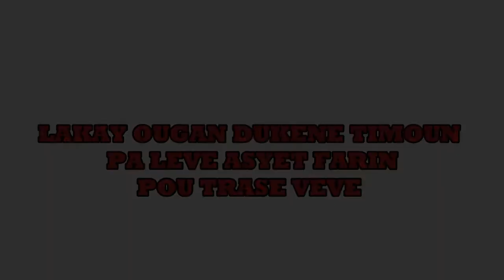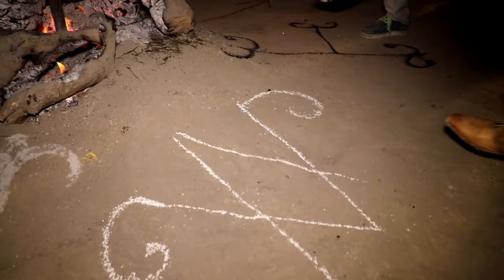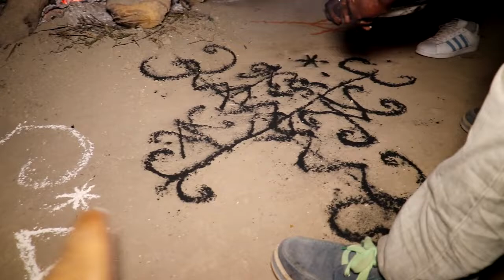LAKAY OUGAN DUKENN TIMOUN PA LEVE ASYET FARIN POU TRASE VEVE PASKE MAYI GRIYE POU MOUN KI DAN